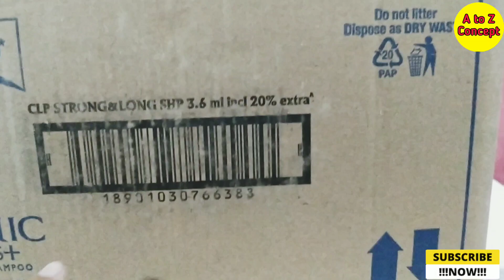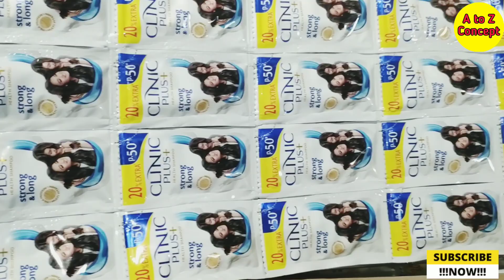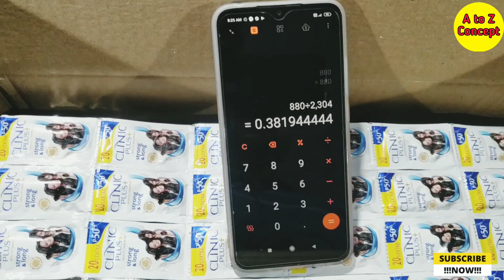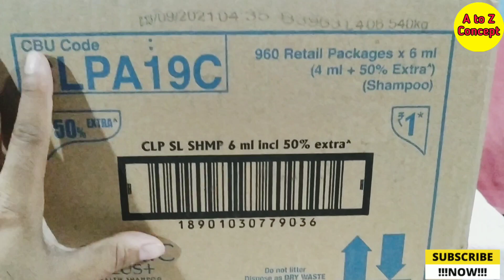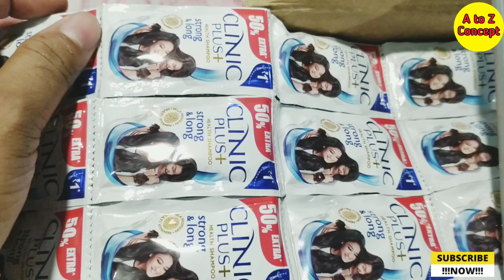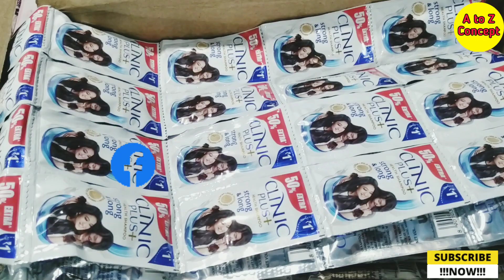Clinic plus shampoo pouch | Clinic Plus shampoo Wholesale price | shampoo wholesale market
My.boya mic.
Ring Light with Tripod Stand for Mobile Phones & Camera
My mobile..
My second mobile.
My latest phone...
My laptop..

pouch shampoo wholesale price ||
Clinic Plus shampoo wholesale price ||
Clinic Plus shampoo wholesale rate ||
clinic plus one rupees pouch shampoo wholesale ||
clinic plus 50 paise pouch shampoo wholesale price ||
Clinic Plus shampoo wholesale and retail price and margin ||
Clinic Plus shampoo wholesale market ||
Clinic Plus shampoo pouch wholesale and retail price ||
product of Hindustan Unilever ||
Hindustan Unilever products ||
Clinic Plus Unilever product ||
shampoo wholesale and retail price ||